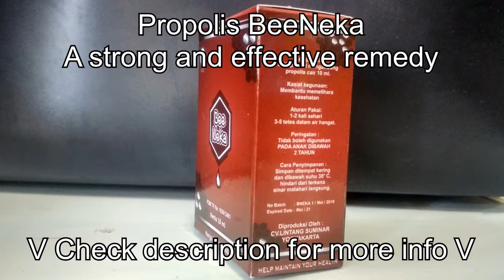propolis extract benefits